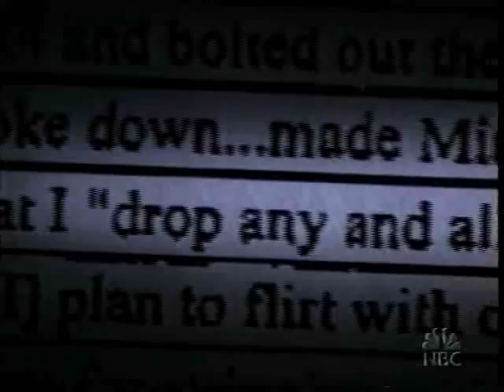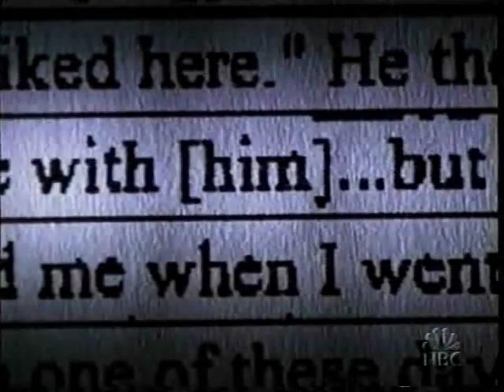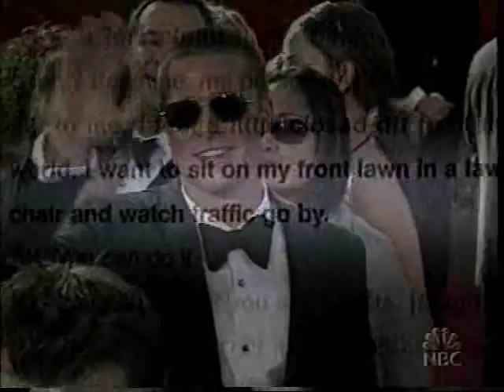Dateline: Too Close For Comfort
Footage courtesy of Dateline.  Permission granted for use to Dr. Reid Meloy.